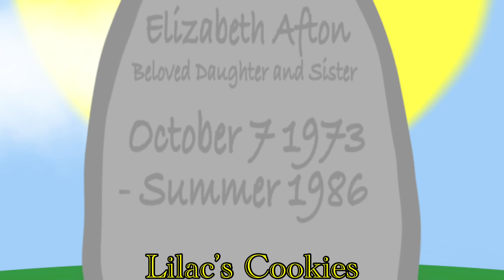Bloody Mary Meme |Elizabeth Afton|Fnaf|Gacha Club